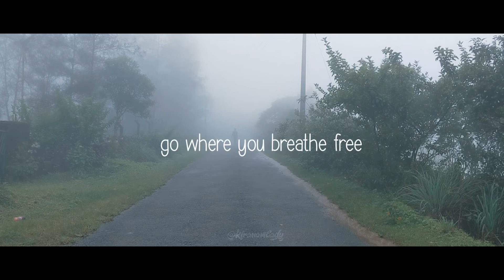misty day | vagamon | travel memories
“many happy peoples realize happines is a choice and its up to them to intentionally choose it every single day. Happy peoples are not held hostage by their circumstances and they do not seek happiness in people or possessions